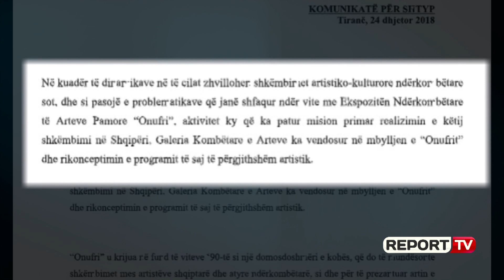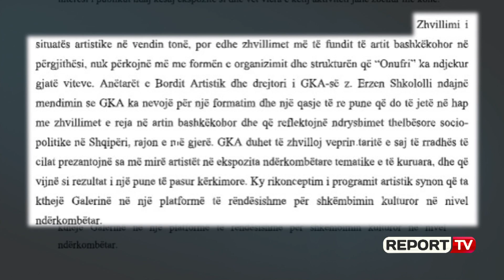Report Tv-Drejtori i Galerisë së Arteve mbyll përfundimisht 'Onufrin'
Galeria Kombëtare e Arteve ka vendosur që të mbyll ekspozitën ndërkombëtare “Onufri”. Si rrallëherë, kjo traditë që zhvillohet prej më shumë se dydekadash nuk do të bëhet më. Për këtë edicion të 24-tërt disa nga artistët më në zë të arteve pamore i bën apel kryeministrit Edi Rama, ministres së Kulturës, Mirela Kumbaro dhe drejtorit të Galerisë Kombëtare të Arteve, Erzen Shkololli. Por, zëri i tyre nuk u dëgjua as kësaj here. Në një njoftim të vonuar për mediet, Galeria e Arteve shkruan vendimin e 7 anëtarëve të bordit në këtë institucion, se:

Në kuadër të dinamikave në të cilat zhvillohen shkëmbimet artistiko-kulturore ndërkombëtare sot, dhe si pasojë e problematikave që janë shfaqur ndër vite me Ekspozitën Ndërkombëtare të Arteve Pamore “Onufri”, aktivitet ky që ka patur mision primar realizimin e këtij shkëmbimi në Shqipëri, Galeria Kombëtare e Arteve ka vendosur në mbylljen e “Onufrit” dhe rikonceptimin e programit të saj të përgjithshëm artistik.

“Onufri” u krijua në fund të viteve ‘90-të si një domosdoshmëri e kohës, që do të mundësonte shkëmbimet mes artistëve shqiptarë dhe atyre ndërkombëtarë, si dhe për të prezantuar artin e ri bashkëkohor të skenës vendase në kushtet e mungesës së plotë të institucioneve apo iniciativave të pavarura. Për këtë arsye,për vite me radhë “Onufri” mbajti peshën kryesore të shkëmbimit kulturor ndërkombëtar në artet pamore, duke i dhënë kështu një shtysë edhe metodave të reja të punës dhe praktikave artistike.

Me kalimin e viteve skena është pasuruar edhe me një numër në rritje iniciativash të pavarura që gjithmonë e më shumë kanë për qëllim shkëmbimin mes artistëve vendas dhe atyre ndërkombëtarë. Nga ana tjetër, shumë edicione të “Onufrit” nuk kanë pasur nivelin e duhur të organizimit për t’i prezantuar denjësisht artistët. Bashkëveprimi midis artistëve shqiptarë dhe të huaj në kuadër të këtyre edicioneve ka qenë pothuajse fiktiv, pasi shumë nga artistët e huaj pjesëmarrës të “Onufrit” nuk kanë qenë të pranishëm gjatë ditëve të organizimit të ekspozitës. Gjithashtu, në të shumtat e rasteve është aplikuar një qasje e padrejtë ndaj artistëve shqiptarë të cilët duhet të kalonin fazën e përzgjedhjes, kundrejt artistëve të huaj që ftoheshin direkt nga kuratori. Për rrjedhojë edhe interesi i publikut ndaj kësaj ekspozite si dhe vet vlera e këtij aktiviteti janë zbehur me kohë.

Ky aktivitet që fillimisht lindi si një nevojë për  të rritur ndërveprimin mes skenës vendase dhe asaj ndërkombëtare vlerësohet se tashmë e ka përmbushur misionin e tij. Zhvillimi i situatës artistike në vendin tonë, por edhe zhvillimet më të fundit të artit bashkëkohor në përgjithësi, nuk përkojnë më me formën e organizimit dhe strukturën që “Onufri” ka ndjekur gjatë viteve.

Anëtarët e Bordit Artistik dhe drejtori i GKA-së z. Erzen Shkololli ndajnë mendimin se GKA ka nevojë për një formatim dhe një qasje të re pune që do të jetë në hap me zhvillimet e reja në artin bashkëkohor dhe që reflektojnë ndryshimet thelbësore socio-politike në Shqipëri, rajon e më gjerë. GKA duhet të zhvillojë veprimtaritë e saj të radhës të cilat prezantojnë sa më mirë artistët në ekspozita ndërkombëtare tematike e të kuruara, dhe që vijnë si rezultat i një pune të pasur kërkimore. Ky rikonceptim i programit artistik synon që ta kthejë Galerinë në një platformë të rëndësishme për shkëmbimin kulturor në nivel ndërkombëtar.

Bordi Artistik i Galerisë Kombëtare të Arteve përbëhet nga 7 anëtarë, si më poshtë vijon: Eleni Laperi (Kryetare), Edi Muka, Ornela Vorpsi, Zef Paci, Luçjan Bedeni, Sofjan Jaupaj, Xhoana Agolli. Anëtarët e këtij Bordi ranë dakord për mbylljen e “Onufrit” gjatë mbledhjes  së tyre më datë 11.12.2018, me Vendim nr. 308/2.

Ministria e Kulturës shprehu dakordësinë e saj mbi këtë vendim, në respektim të pavarësisë së gjykimit të Bordit Artistik të Galerisë Kombëtare e Arteve.